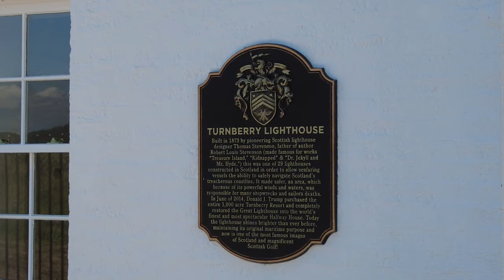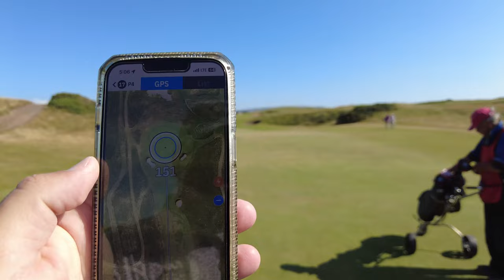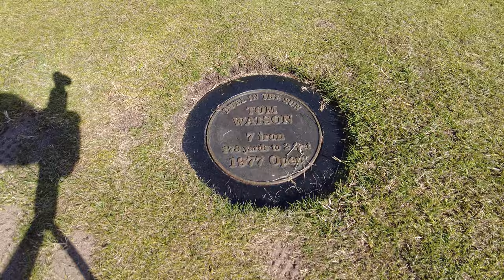DREAM TRIP to SCOTLAND | Turnberry, ranked 13 in the World. My Favorite course on the trip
This was my Favorite course in Scotland! this place has it all! the History the views and the Prestige. come along for the ride as i try to tame this test with rental clubs( since mine didn't arrive)

 / user-57630131

 / user-57630131

 / spiring

Nostalgy by Spiring

 / user-57630131

 / spiring